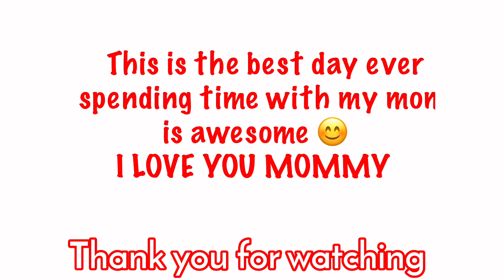Mom and Son